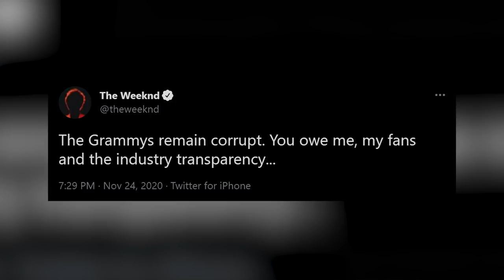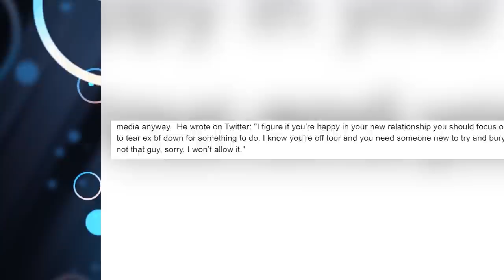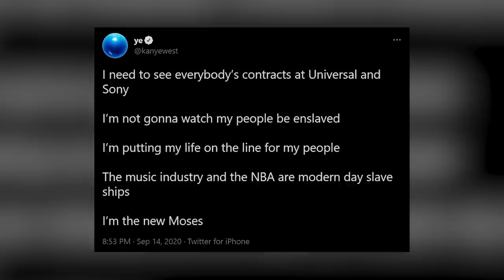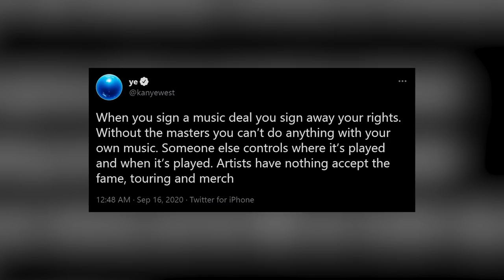Top 10 Celebrities Who Exposed The Truth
Being a part of the industry, many celebs have access to gossip and secrets from within the inner circle of fame. While some secrets are darker than others, sometimes a celebrity will say enough is enough and let the truth out. From Taylor Swift demanding credit to The Weeknd speaking out against Hollywood, these are the Top 10 Celebrities Who Exposed The Truth here on Top 10 Beyond the Screen!